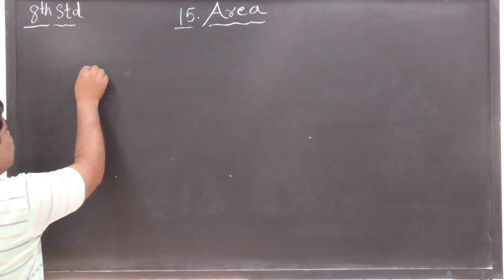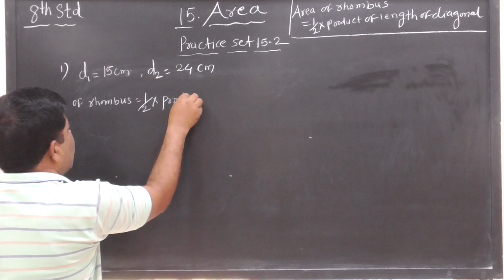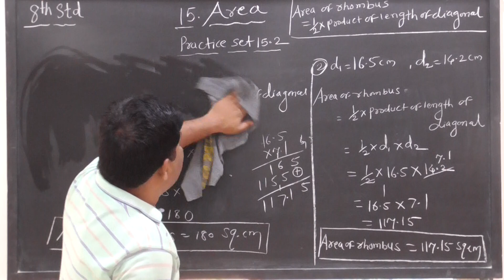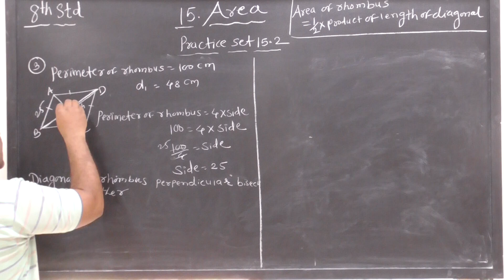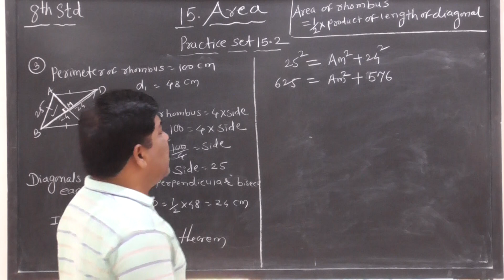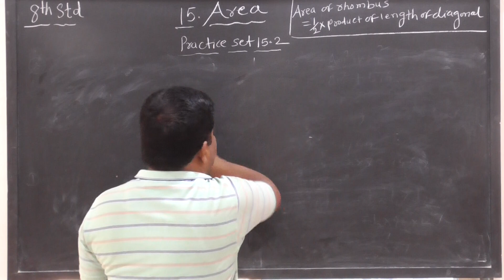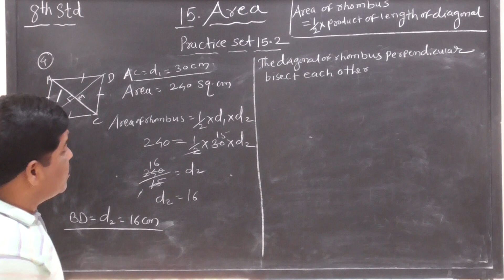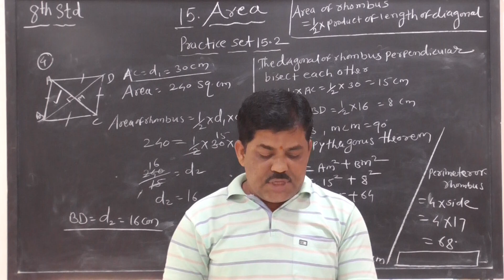8th std math , Area , Practice set 15.2 , by Bhilegaonkar sir